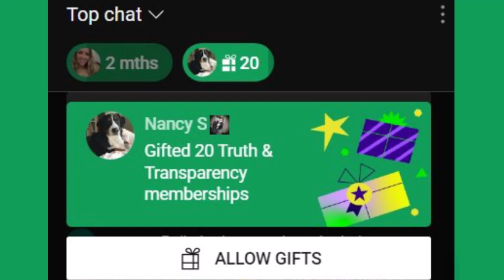Armchair Detective Steals Hate Channel Coined Phrase As His BUT Can't Even Say It Properly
The Sketchy, Shady, Shifty, Sneaky, Skanger Sponge...